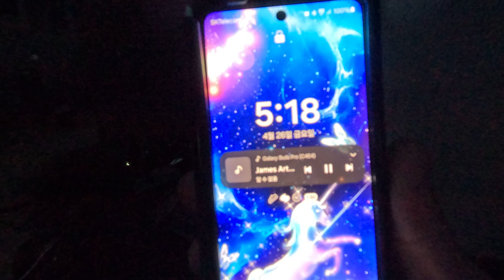commuting,travel to Busan,dawn riding,afternoon riding,motorcycle,travel to Korea 26/04/2024